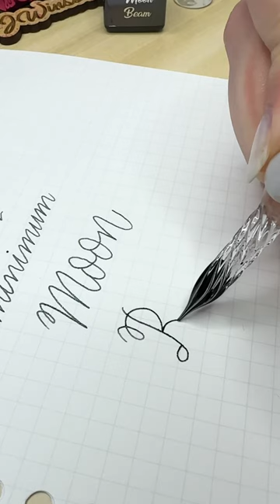Moon Beam Invent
Day 9 of Inkvent. Today's ink: Moon Beam. Chameleon formula. I'd describe this color as a greenish smokey grey with blue (purple at some angles) shimmer. Maybe I'm a broken record but this ink is lovely. Earl Grey is one of my all time fav inks and this is like a shimmery, less purple, more muted version of that. Grey ink = 😍
🖋@jetpens Diamine Ink "Moon Beam"
📜 @rhodianotebooks Graph paper
@clairefontaine_world Triomphe paper
 Tomoe River 68 gsm paper
@maruman.usa Mnemosyne Grid
@cansonusa Marker XL
Watermark by @rees.designs